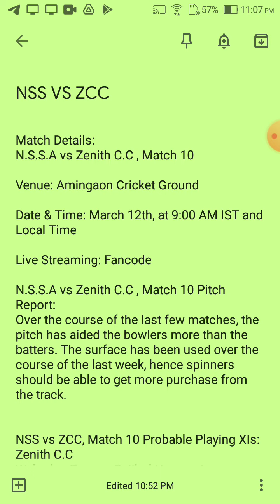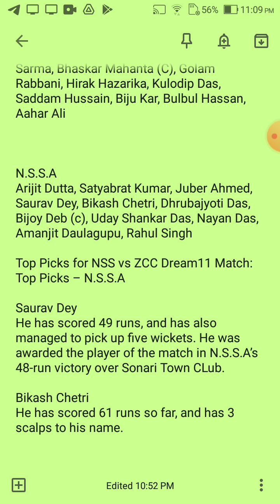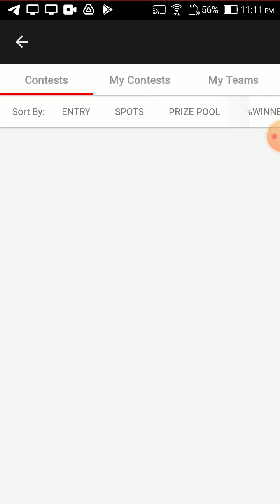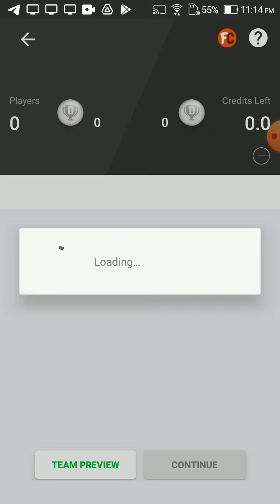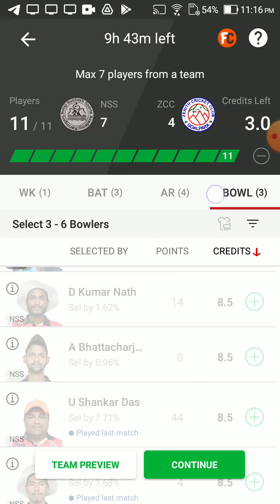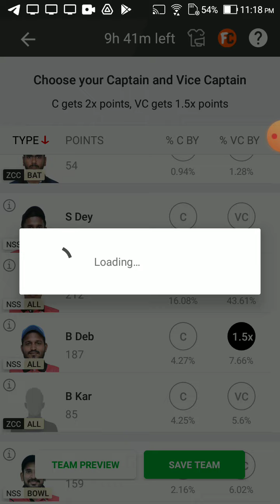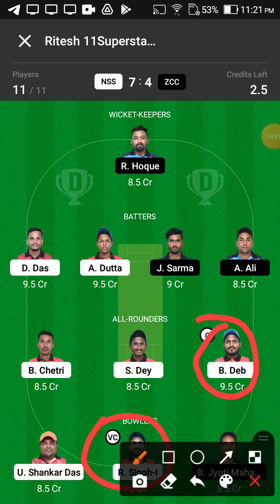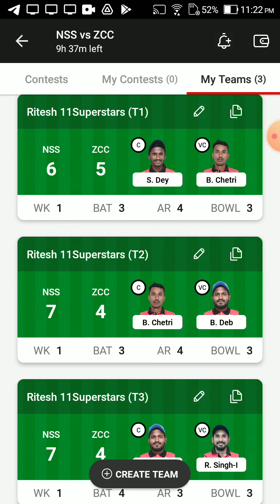NSS VS ZCC Dream11 Team Prediction | NSS VS ZCC Dream11 winning Team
Dream11 Today
NSS vs ZCC team prediction
Wl team news today
NSS vs ZCC Final prediction Today Match
NSS vs ZCC match news
NSS vs ZCC gl team
NSS vs ZCC grand league winning team
NSS vs ZCC RECORDS today win team
ZCC vs NSS Final Gl team
prediction today
ZCC vs NSS match analysis
ZCC vs NSS gl team analysis
ZCC vs NSS players analysis
team prediction Today MATCH
ZCC vs NSS today gl teams
ZCC vs NSS grand League team
NSS vs  ZCC,NSS vs  ZCC,NSS vs  ZCC dream11
prediction today, NSS vs  ZCC dream11 team
today, NSS vs  ZCC dream11 today Match, NSS
vs  ZCC today match dream11 team, NSS vs
ZCC today MATCH dream11 prediction, NSS
vs  ZCC MATCH dream11 team, NSS vs
ZCC team today Match, NSS vs  ZCC GL
prediction today, NSS vs  ZCC GL team
prediction today, ZCC vs NSS final dream11,
NSS vs  ZCC Final dream11,NSS vs  ZCC today
MATCH team dream11,NSS vs  ZCC team
prediction, NSS vs  ZCC mega GL team
NSS vs  ZCC, ZCC vs NSS,NSS vs  ZCC,
ZCC vs NSS,NSS vs  ZCC Dream11, ZCC vs NSS
Dream11 team, NSS vs  ZCC Dream11 Prediction,
NSS vs  ZCC Dream11 Team, NSS vs  ZCC Dream11
100% dream11 winning team
NSS vs ZCC
ZCC vs NSS